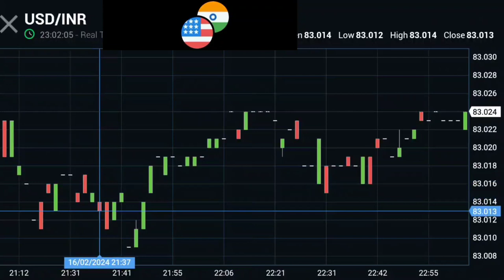Rate 1 United States Dollar equals 83.02 Indian Rupee / US USD to INR India